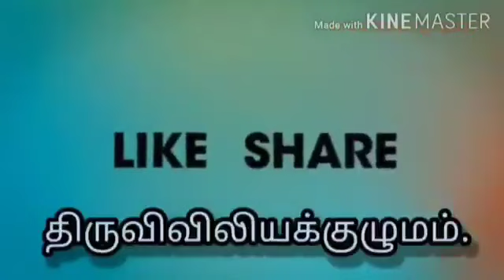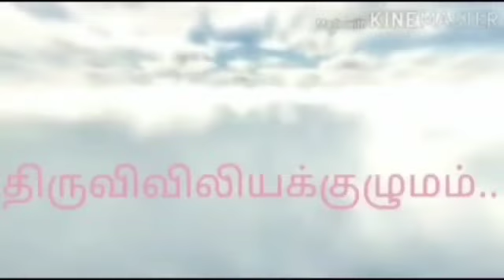தவக்காலம் முதல் வாரம் - திங்கள்கிழமை! இறைவார்த்தைகள்! மறையுறை !திருவிவிலியக்குழுமம்...